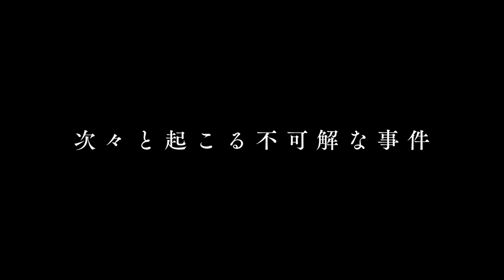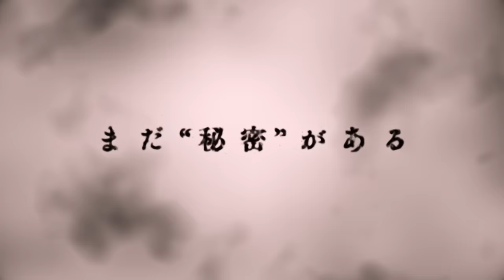TVアニメ「シャドーハウス 2nd Season」本PV｜2022年7月8日（金）より放送開始！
2022年7月8日(金)より毎週金曜24時～
TOKYO MX・BS11・群馬テレビ・とちぎテレビほかにて放送開始！

7月8日(金)より　 毎週金曜24：00～
BS朝日
7月10日(日)より　 毎週日曜23：30～
WOWOW
7月13日(水)より　 毎週水曜24：00～（※第1話無料放送）
MBS
7月9日(土)より　 毎週土曜26：08～
福島テレビ
7月13日(水)より　毎週水曜26：25～

この館には”まだ”秘密がある―――
『お披露目』を終えたケイト・エミリコ、そして同期3対は成人としての新しい生活を始める。
シャドーハウスの謎を解き明かせないまま、こどもたちの棟では新たな事件が発生。
反乱分子と星つきに怪しまれたケイトとエミリコは犯人と思われるローブをまとった謎の影の正体を追うことに。
果たして謎の影の目的とは……？

【CAST】
ケイト：鬼頭明里
エミリコ：篠原 侑
ジョン／ショーン：酒井広大
ルイーズ／ルウ：佐倉綾音
パトリック／リッキー：川島零士
バーバラ／バービー：釘宮理恵
マリーローズ／ローズマリー：中原麻衣

【STAFF】
原作：ソウマトウ（集英社「週刊ヤングジャンプ」連載）
監督：大橋一輝
シリーズ構成：大野敏哉
キャラクターデザイン：日下部智津子・松林志穂美
美術設定：前田みつき
美術監修：加藤 浩
美術監督：坂上裕文・後藤千尋
プロップデザイン：吉田優子
色彩設計：漆戸幸子
撮影監督：桑原真也
2Dワークス：久保田彩
3D監督：宮地克明・任 杰
編集：新居和弘
音響監督：小泉紀介
音響制作：HALF H・P STUDIO
制作：CloverWorks

【MUSIC】
オープニングテーマ：ReoNa「シャル・ウィ・ダンス？」
エンディングテーマ：ClariS「Masquerade」

©ソウマトウ／集英社・シャドーハウス製作委員会